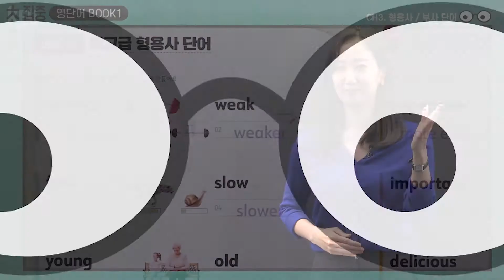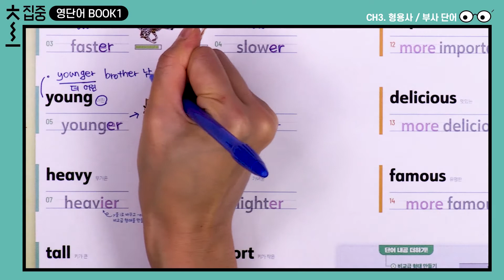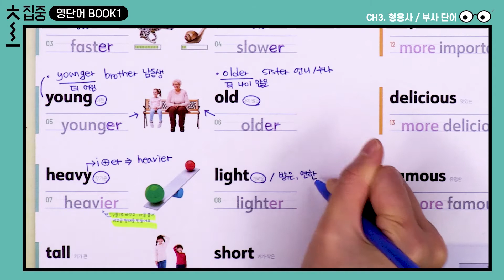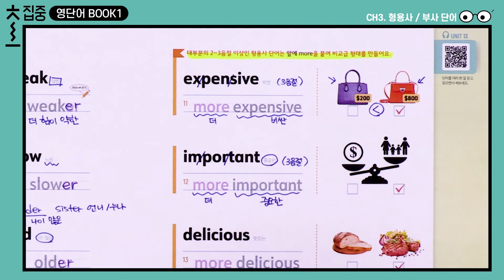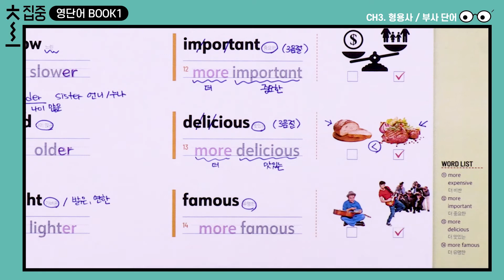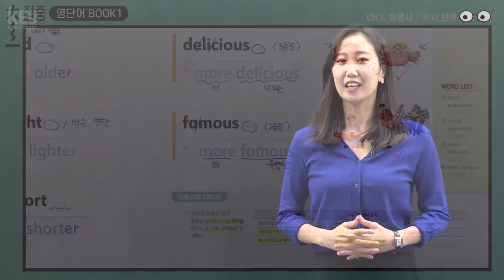[초집중 영단어 1권] 원 포인트 강의 ✍️ Unit 13. 비교급 형용사 단어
"초등 고학년, 영단어 집중 학습으로 중학 내신 대비까지 탄탄하게"
《초등 고학년 집중 영단어 (1) 품사편》

영단어, 혼자 공부하기 막막하다고요? 걱정 마세요.
Leila 선생님의 원포인트 강의가 있으니까요 :D

핵심만 쏙쏙 골라 수업 받는 과외식 온라인 강의,
오늘부터 매일 공부하세요!